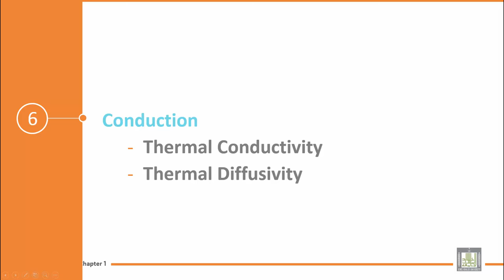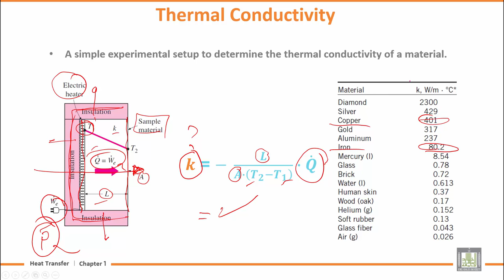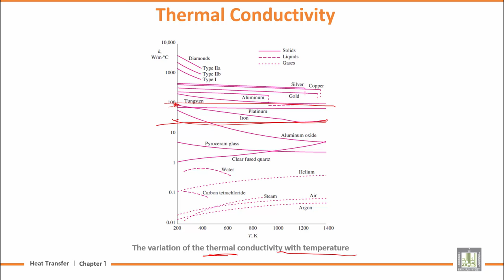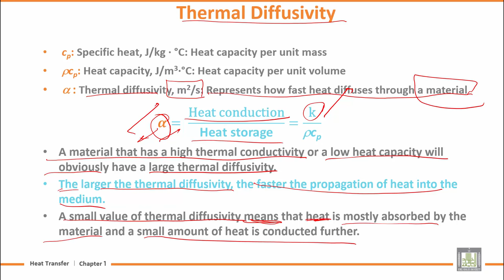Heat Transfer | U1-L6 | Conduction - 2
المقررات المفتوحة
Chapter 1 : Basic of Heat Transfer
Lecture 6 : Conduction - 2
Thermal Conductivity
Thermal Diffusivity